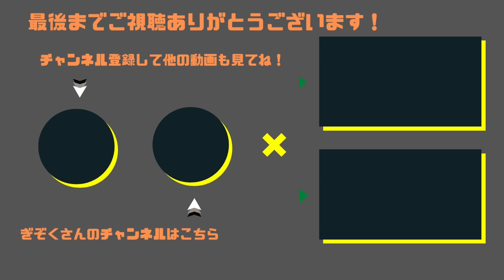【ぎぞく】ぽんPの暴露話あります()【マリオカート8DX】コハロン、ぽんP、ヒカックと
GzKぎぞくさんの切り抜き動画始めました！マリオカート8DXの配信アーカイブの中から面白かった場面をピックアップ！

今回はコハロンさん、ぽんPさん、ヒカックさんとのコラボ配信から。

00:00 前4取るまで終われない企画
00:17 ぽんP通信トラブルにより離脱
00:35 なぜか下ネタに走る実況者たち
01:03 最後までご視聴ありがとうございました！

【超鬼畜企画配信⑧】ドツキリ4人組で前4×3回を達成するまで終われない。【マリオカート8デラックス】

【この動画の関連チャンネル様】